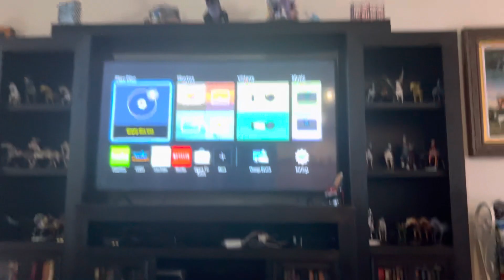Opening To Minions 2015 DVD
List:
1.Minion Mayhem Preview
2.The Secret Life Of Pets Trailer
3.Rio 2016 Preview
4.JEM And The Holograms Preview
5.The Land Before Time: Journey Of The Brave Preview
7.DVD Menu
8.Combo Pack Screen
9.FBI Warning Screen
10.This Motion Picture Has Been Rated Screen
11.Universal Pictures Logo
12.Illumination Entertainment Logo (Minions Variant)